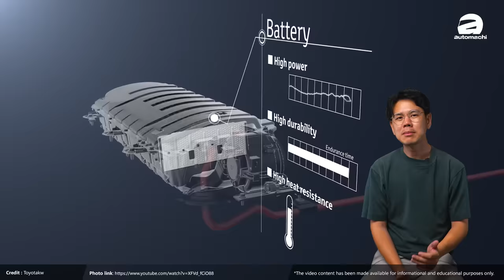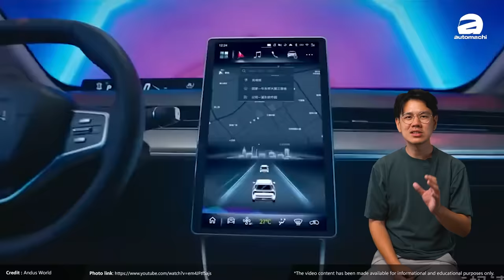Hybrid 和 EV ，马来西亚人比较喜欢哪一个？（汽车咖啡馆）｜automachi.com 马来西亚试车频道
最近 MAA 公布了马来西亚2024年上半年汽车销售数据，同时还有 EV 提及 Hybrid 的戏份数据，在政府免税政策下 EV 的销量连续三年上涨，整体的成绩不错，相比之下 Hybrid 的税务政策并没有那么激进，那么 EV 还有 Hybrid 在马来西亚市场的销售成绩怎么样？我们今天就来看一看！